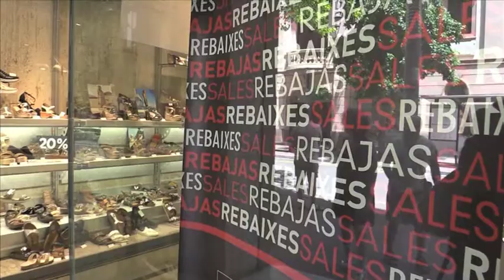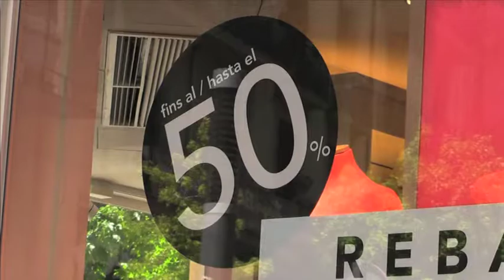Diumenge al matí es va donar el tret de sortida oficial a les rebaixes d'estiu